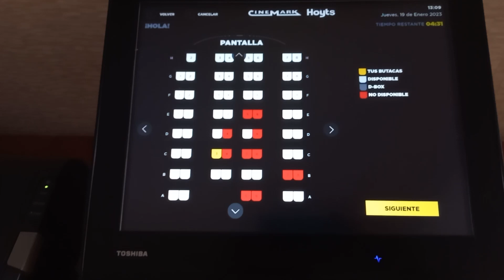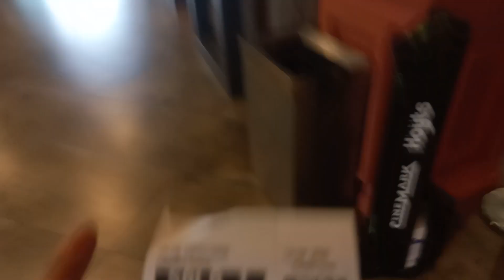BABYLON sala PREMIUN CLASS - Hoyts Dot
Hacemos envios a domicilio en zona norte, nororeste CABA menos lugano que retiran en liniers terminal de obnibus coilectora gral paz ,y oeste. Dependiendo de la direccion se va a a domicilio o punto de encuentro.
Provincias y zona sur se envia por Correo Argentino